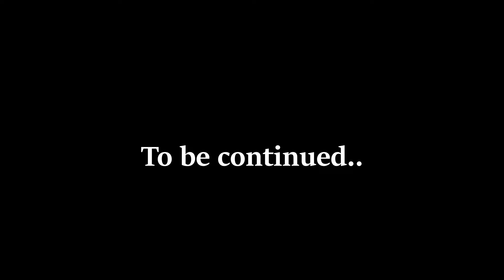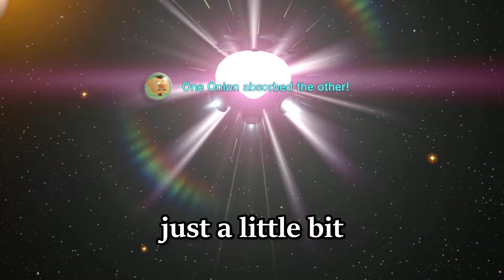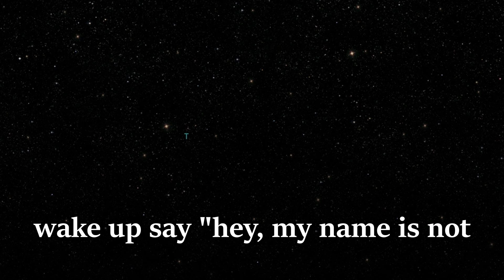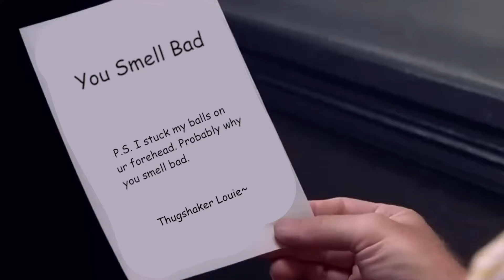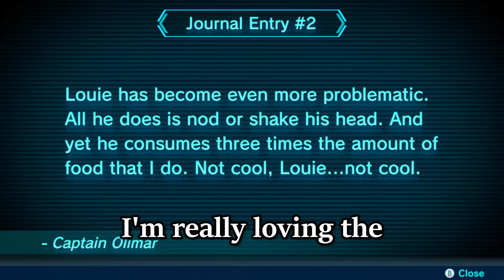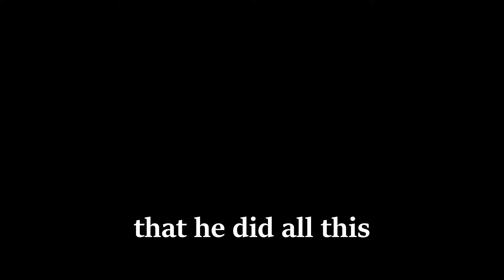Pikmin 3 brought me back to LIFE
The second Pikmin 3 episode is here! I hope you enjoy it.